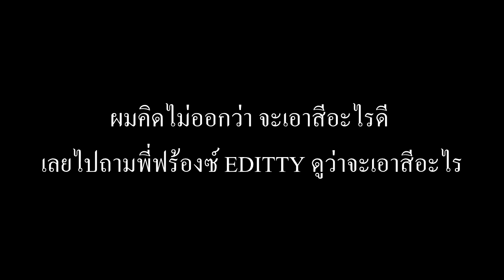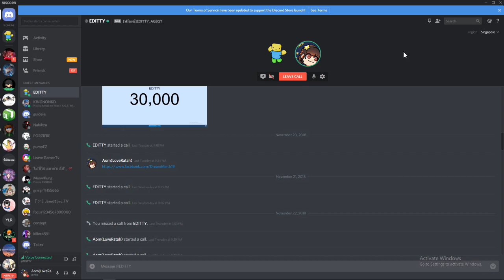Roblox Ro-Ghoul สอนฟาร์มเบื้องต้นทั้งฝั่ง CCG และ Ghoul แบบง่ายๆ + สุ่มสี Quinque ได้สีขาว !!!